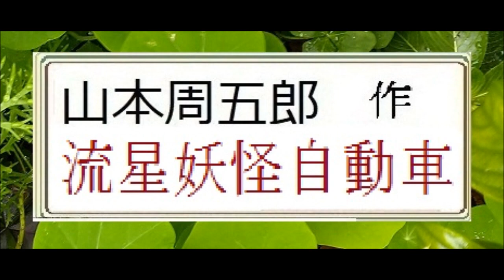「流星妖怪自動車,」,作,山本周五郎,※朗読by,朗読新館,※旧録音版に改訂を加え総合再編集しています。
「永久砲事件,」,作,山本周五郎,※朗読by,朗読新館,※旧録音版に改訂を加え総合再編集しています。
「超過勤務,」,作,山本周五郎,※朗読※イッセー尾形風,一人愚痴芝居,※解説,朗読,by,朗読新館,※旧録音版に改訂を加え総合再編集しています。
「ゆだん大敵,,,」,作,山本周五郎,※解説,朗読,by,朗読新館,※旧録音版に改訂を加え総合再編集しています。
エッセイ,「酔中痴語,,,」,作,山本周五郎,※解説,朗読,by,朗読新館,※旧録音版に改訂を加え総合再編集しています。

「違う平八郎,,」,作,山本周五郎,※解説,朗読,by,朗読新館,※旧録音版に改訂を加え総合再編集しています。
「榎物語,」,作,山本周五郎,※解説,朗読,by,朗読新館,※旧録音版に改訂を加え総合再編集しています。
「いしが奢る,」,作,山本周五郎,※解説,朗読,by,朗読新館,※旧録音版に改訂を加え総合再編集しています
「花杖記,」,作,山本周五郎,※解説,朗読,by,朗読新館,※旧録音版に改訂を加え総合再編集しています。
「竹柏記,」,作,山本周五郎,※解説,朗読,by,朗読新館,※旧録音版に改訂を加え総合再編集しています
「武道用心記,」,作,山本周五郎,※解説,朗読,by,朗読新館,※旧録音版に改訂を加え再編集しています。
☆朗読新館は、イグ３朗読舎,dd朗読苑,イグサ,イサナ,と同一グループです。同一者の朗読した旧アーカイブスも、再編集してアップグレード配信しています。
山本周五郎作品もたくさんあります。